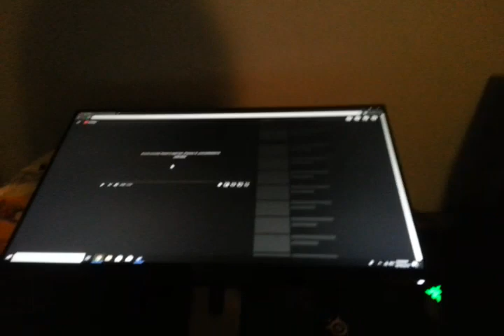YouTube went down!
Time to teach it a lesson!